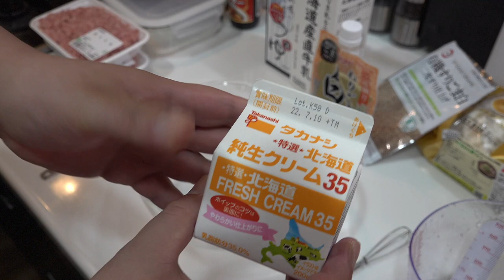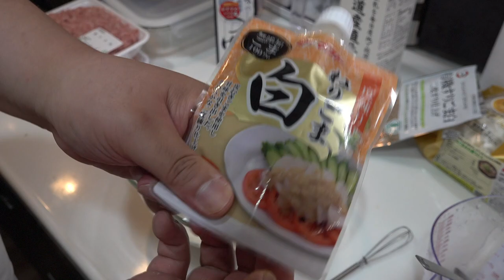【レンジだけ】正直、お店より旨い！と何度も言われた…プロ直伝『濃厚冷やし胡麻坦々うどん』Sanuki Udon 冷凍うどんレシピ／暑い日レシピ／素麺レシピ／肉味噌レシピ／弁当レシピ／bento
【材料】（5～6人前くらい）
● 冷凍うどん：人数分（今回は3玉使ってます）
● お好みでネギ、炒りごま、ラー油、卵黄、カイワレ、ナッツなどなど

［肉味噌］
● 豚ひき：400g
● 醤油：大さじ1
● みりん：大さじ1
● 砂糖：大さじ1
● 豆板醤：大さじ1（普通の味噌でもOK）
● 味噌：大さじ1
● オイスターソース：大さじ1/2（無くても美味しいけど味に深みが出るよ）
● にんにく：小さじ1
● 生姜：小さじ1
● ブラックペッパー：お好み量

［スープ］
● 生クリーム：200ml
● 牛乳：300ml（豆乳でもOK）
● めんつゆ（4倍濃縮）：大さじ2（白だしでもOK）
● 白ねり胡麻：大さじ2
● すり胡麻：大さじ1
※少しでも辛みを感じるのが苦手な方は豆板醤を味噌に変えてもOK
※濃厚加減は生クリームと牛乳の比率で自由に出来ます。
※映えで卵黄を使ってるけどこれは無くても良いからねｗ
今回は食べて貰った方に必ずレシピを聞かれるくらい大好評の
これからの季節にピッタリ！火を使わずに本格的な味が作れちゃう
『濃厚冷やし胡麻坦々うどん』を作りました。
本当にレンジだけで作ったの？と全く信じて貰えなかったりｗ
お店出せるよ！！って何度も言われたくらい（言われて嬉しい言葉ベスト3♪）
家庭で作れる、これ以上簡単で美味しい坦々麺はないってくらい超自慢のレシピです。
出汁と胡麻の風味が効いたあっさりスープとピリ辛でコク旨な肉味噌とのバランスが良くて、冗談抜きでうどん、素麺、中華麺が飲み物のように無限に食べれちゃいますｗ
肉味噌の量や濃厚加減も自分好みに出来るのが最高に旨いんですよね（自分好み以上に美味しい物はないですから♪）
あと最近の冷凍うどんはマジでレベルが高い！！！！！（少し割高だけど丹念はホント旨いよね）
凄い簡単に作れますけどお店の味にぜんぜん負けてないですよ☺
レンジでチンするだけで簡単に作れるので、是非、涼しい顔でささっと作って家族を驚かせちゃって下さいｗ（保冷が出来る弁当箱に入れるのも最高ですよね。）
今年の夏、きっと沢山食べる事になるくらい最高にやみつきな美味しさですよ♪
残ったスープにご飯とお好みの薬味を入れて食べるのも超オススメです。

◆こっタソ動物園チャンネル